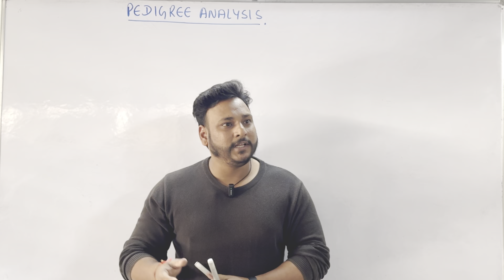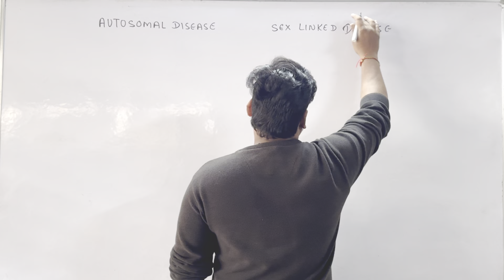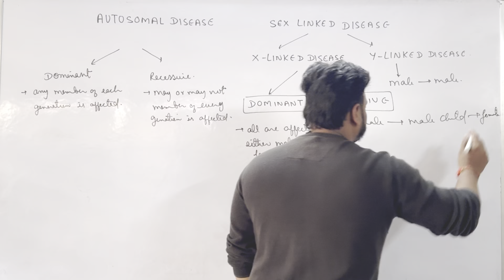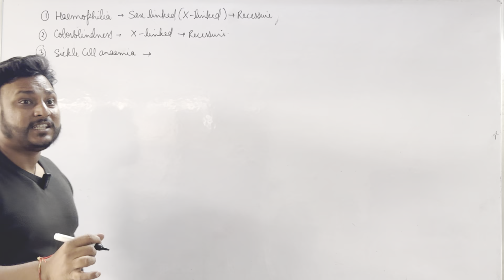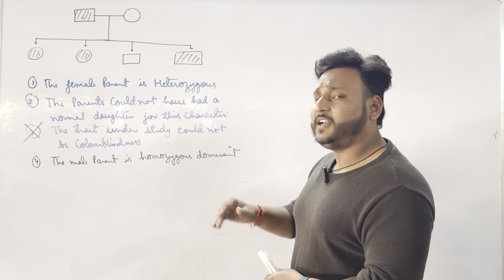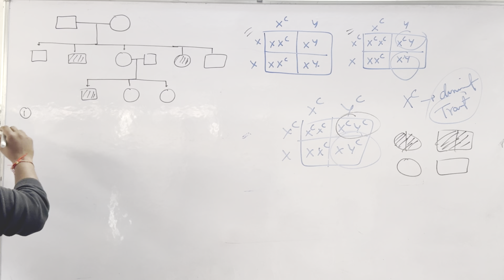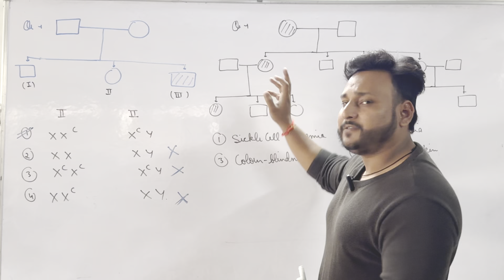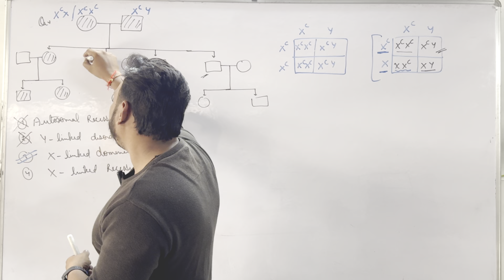PEDIGREE ANALYSIS | Genetics | class 12th | NEET